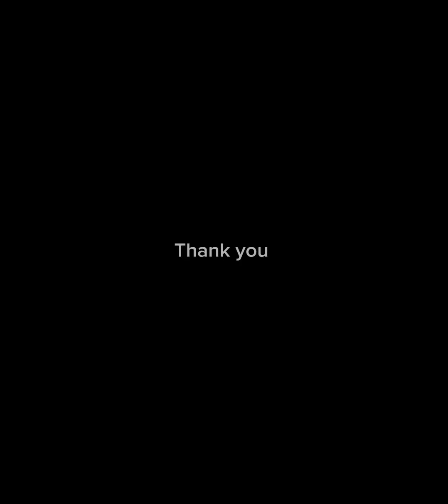这里有几个猫的故事Here are a few stories about cats